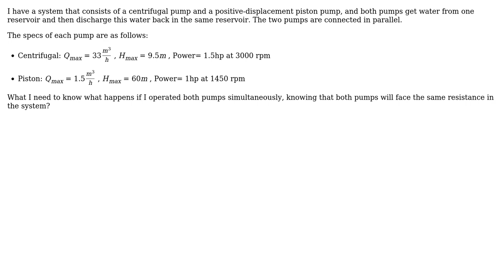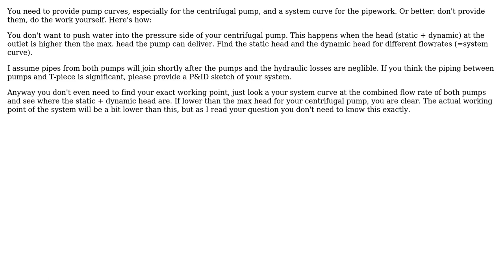What happens if we operate a positive-displacement pump in parallel with a centrifugal pump?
Engineering: What happens if we operate a positive-displacement pump in parallel with a centrifugal pump?

With thanks & praise to God, and with thanks to the many people who have made this project possible! | Content (except music & images) licensed under CC BY-SA | Music | Images & others | With thanks to user user1586 user Mohamed AbdelAlim user mart user Carlton and the Stack Exchange Network Trademarks are property of their respective owners. You are responsible for your own actions.